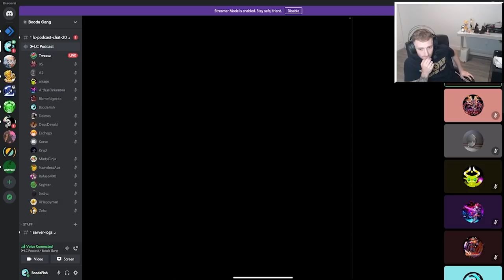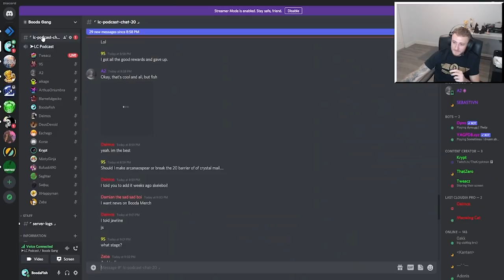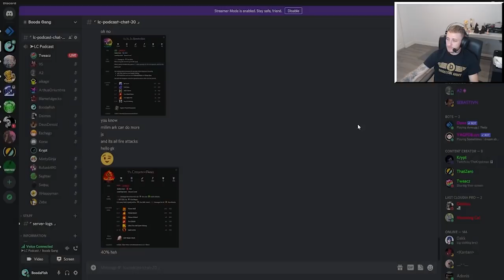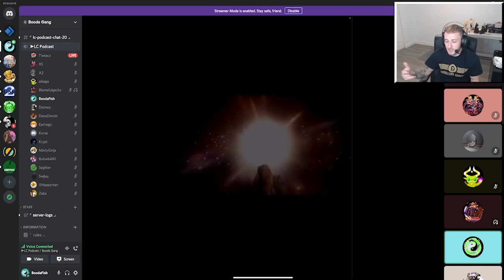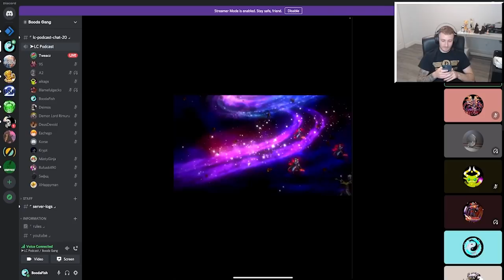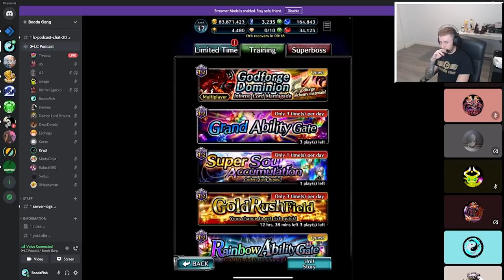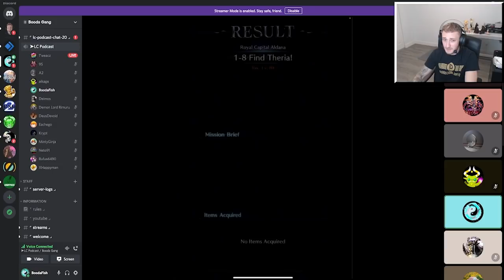LC PRO PODCAST #20: Roy Mustang Introduces Michael Bay Explosions to LC | ft. TheKryptman & Tweacz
Use LD Player to emulate Last Cloudia and support your boy, BOODA, with the following

Timestamps:

00:00 Intro
01:17 Intro to Roy Mustang
11:40 Deep-Dive into Roy's Kit: Abilities
16:20 INT or STR for Roy?
18:11 Equips for Roy
20:04 Deep-Dive into Roy's Kit: Traits
21:16 Deep-Dive into Roy's Kit: Skills
42:17 Showcasing Roy
46:22 Roy vs Lambda
52:26 Regular Attacks + Goddess Kiss
59:12 Roy's LR Ark
1:17:14 Sentiments Towards Wards...
1:10:40 Roy in Multiplayer
1:18:25 3 Roys and a Loug Fight Big Dragon
1:19:57 Summer Art Contest Announcement!
1:28:32 More Roy Testing
1:33:21 Loug vs FMA Collab
1:44:02 Final Impressions of Collab Overall
1:48:40 Closing Remarks